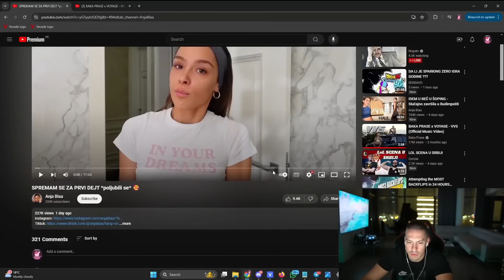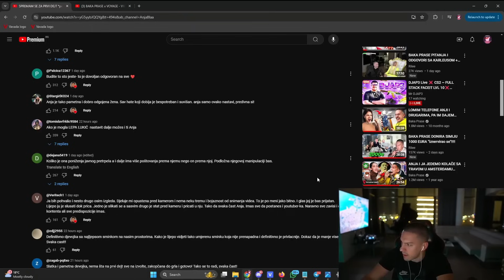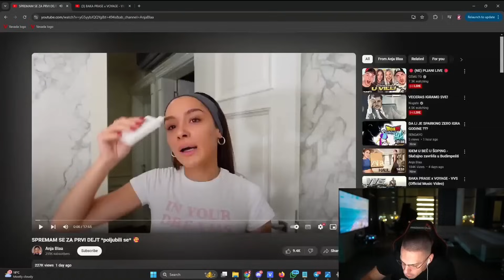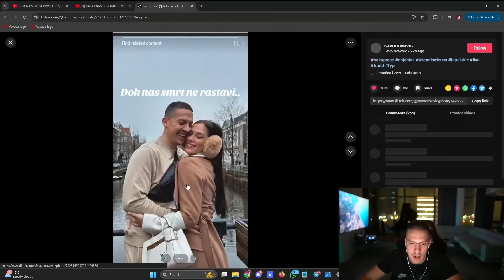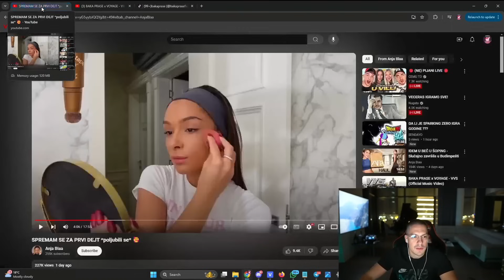BAKA PRASE REAGUJE NA SPREMAM SE ZA PRVI DEJT. AnjaBla